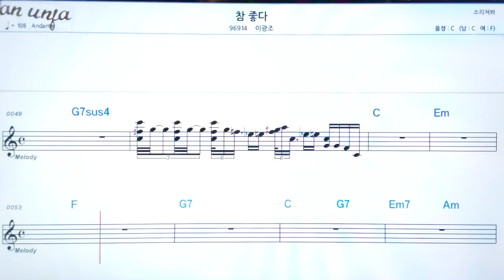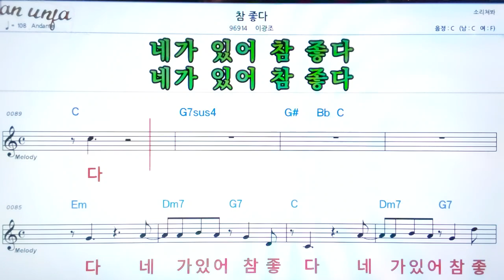참 좋다/이광조👍악보, 기타 코드,가사,Karaoke*가라오케 반주